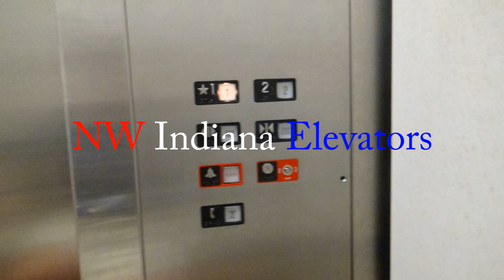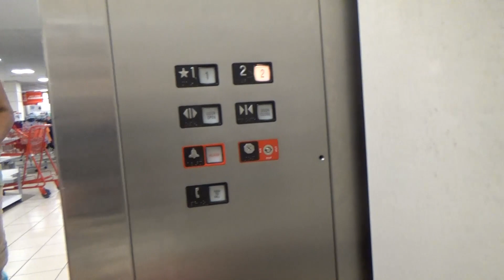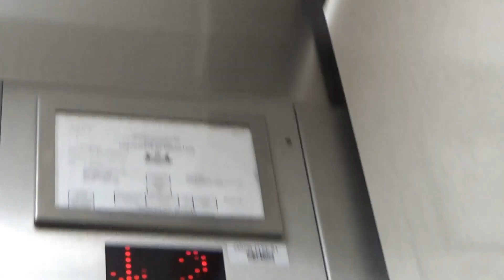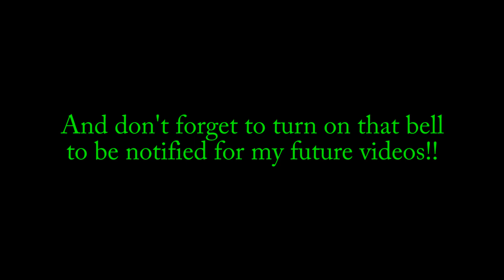ICE Hydraulic Elevator - JCPenney - The Mall at Robinson - Robinson Township, Pa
(Recorded on 6-7-18) This is one of the two non-Schindler MT elevators here at this mall.

Elevator Information
Brand: ICE (Industrial/Commerical Elevator)
Fixtures: Innovation Decorator
Floors Served: 2